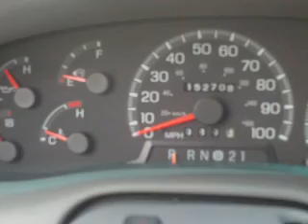1999 Ford Expedition For Sale Beeline Auction of Orlando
1999 Ford Expedition For Sale Beeline Auction of Orlando